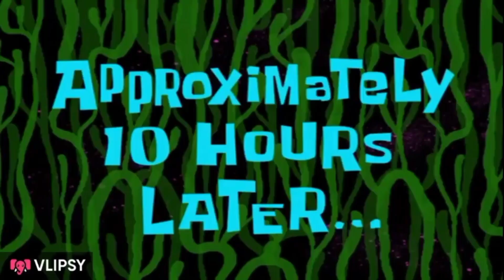Last Day in Camp 🥺 Celebration 🥳